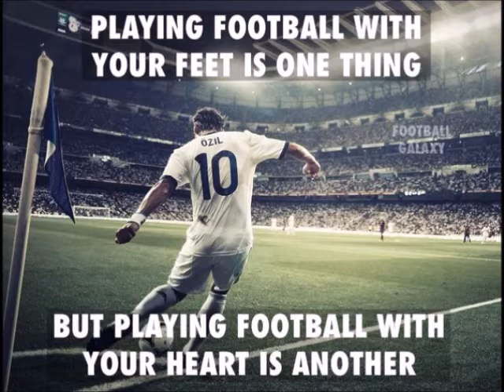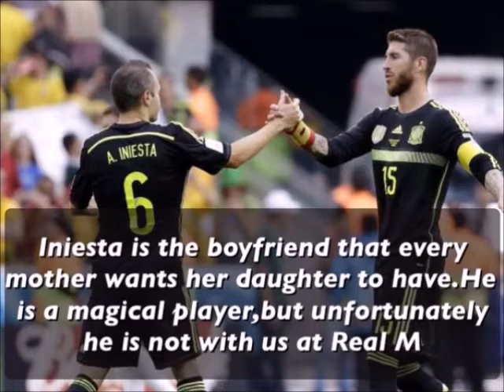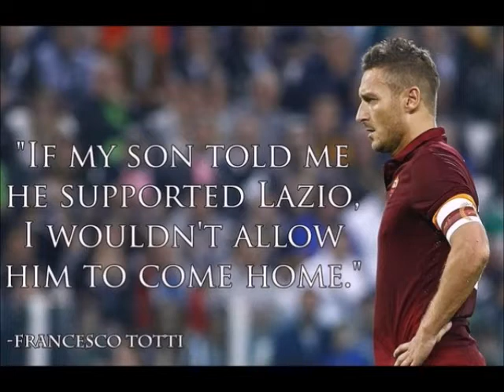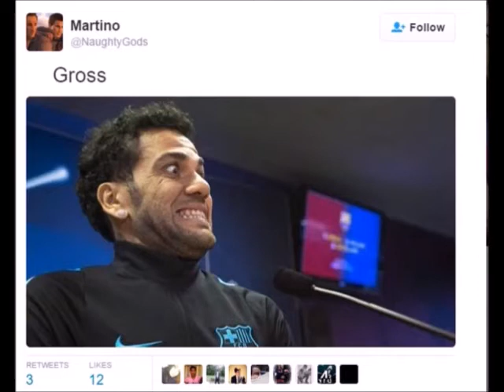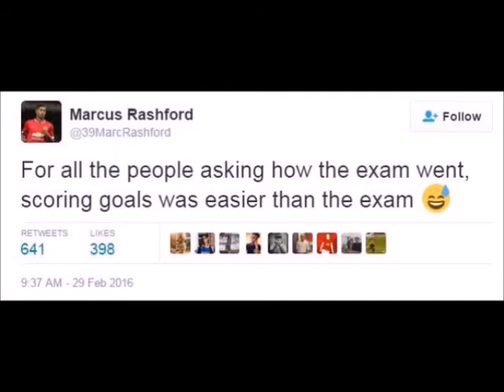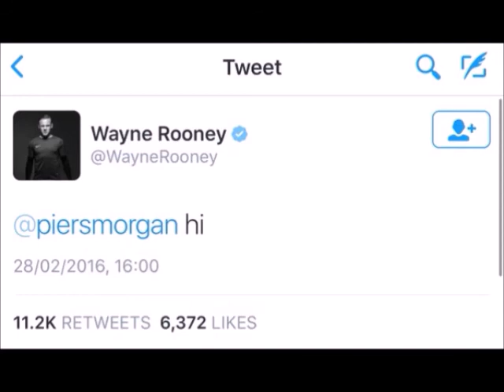Full Show - "Is the European Super League Footballing Treason?"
Welcome back to the V2 Football Podcast!

In part 1: The lads wrestle with the idea of a European Super League or Champions League Wildcards. Do some clubs have a divine right to be in Europe's top competitions? Do fans just want to see the big clubs play each other? Is it footballing treason?
The FIFA election also gets tackled; will Gianni Infantino be a good President? Can he fix FIFA's ills? Or is it just another false dawn?

In part 2: The team looks at the Premier League goings on and asks the age old question; why are Arsenal such bottle jobs? After defeats to Man Utd's youth team and Swansea their title hopes hang in the balance yet again, but why does this happen season after season? Is it Wenger or the players?
Louis Van Gaal's United legacy is fiercely debated as well; has he done well to bring through the kids? Or was it just forced by injuries? Will they go on to do good things at United?

In Part 3: With only Arsenal faltering massively in the last round of European fixtures have English teams turned a corner in Europe? Are we taking the Europa League seriously? Could we have an all English final?